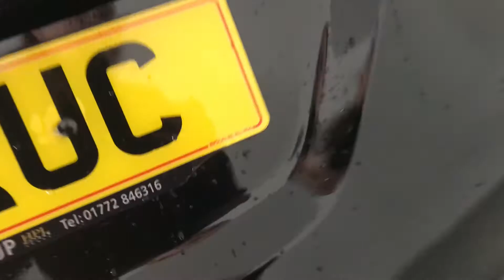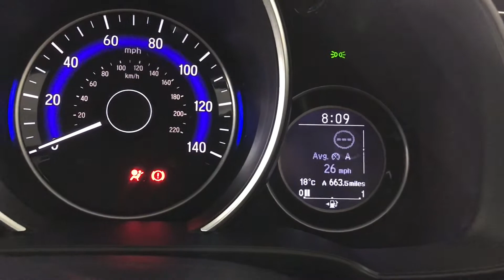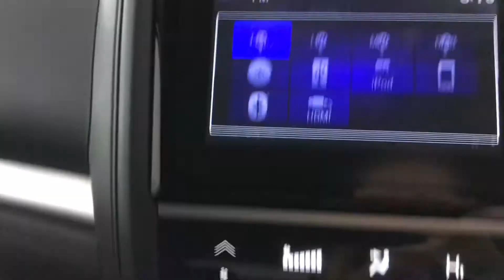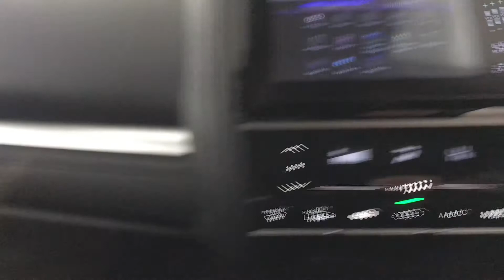Honda Jazz for Sale at HPL Motors Preston (DE18KUC)